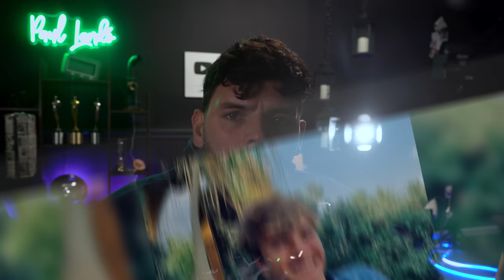TODOS LOS DETALLES del caso más viral de España. Caso Álvaro Prieto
Documental completo en español: Caso Álvaro Prieto
Ubicación: Sevilla, España
Año: 2023
Estado: Caso Resuelto?

Conviértete en miembro VIP para acceder a los beneficios. Videos antes de ser publicados, sin comerciales, emojis exclusivos y la insignia de batería que va creciendo con el tiempo. Ingresa a este enlace para ser VIP del canal:

¿Youtube no te avisa cuando hay video nuevo? Se parte de nuestra lista exclusiva de mailing en donde recibirás un correo cada vez que un video nuevo sea subido al canal

Guión: Sarah Ortiz
Edición: Shellsy Olivas
Producción General: Mónica Estigarribia
Animaciones: Andrés Cristancho
Asistencia de Producción: Bea Gomez, Sarah Ortiz y Christian Lando
Iluminación: Maca Galindo de Tirolesa Producciones
Sonido: Marcelo Ramos
Dirección General: Paul Landó